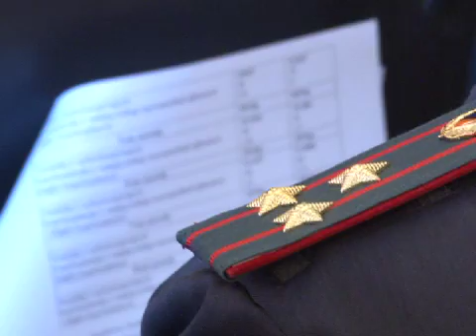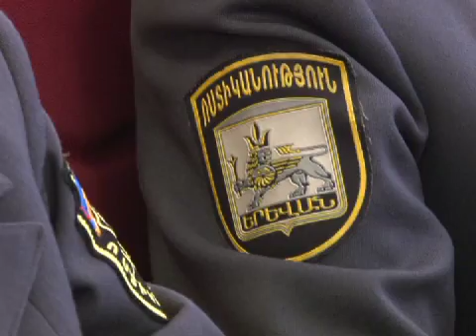«Հերթապահ մաս» 14.10.2013